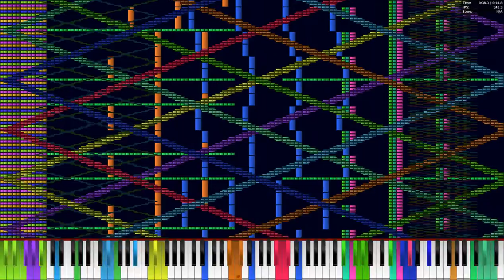Rysk 250k!!!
This midi has a cool tune cant wait to see how it progresses.
Midi made by Kieran Smith.